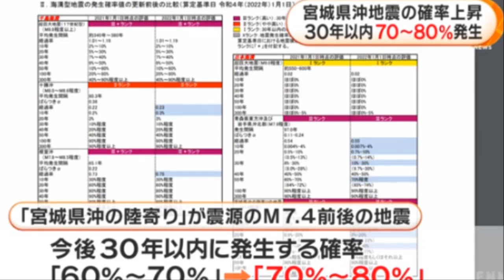💥【긴급속보:일본 도쿄 규모 10.0 대지진 발생위기】일본정부 미야기현 강진경고 1960년 칠레 9.5대지진보다 더 강한 규모 M10규모의 대지진이 일본 도쿄에 발생가능성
💥【긴급속보:일본 도쿄 규모 10.0 대지진 발생위기】일본정부 미야기현 강진경고 1960년 칠레 9.5대지진보다 더 강한 규모 M10규모의 대지진이 일본 도쿄에 발생가능성 한신아와지 대지진은 비교불가의 지진